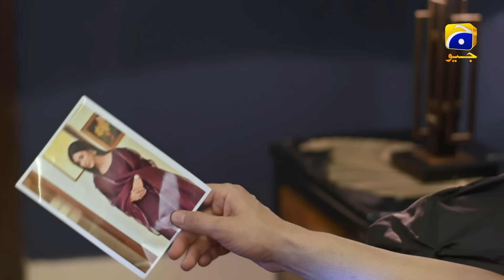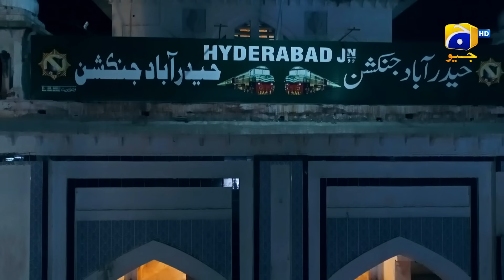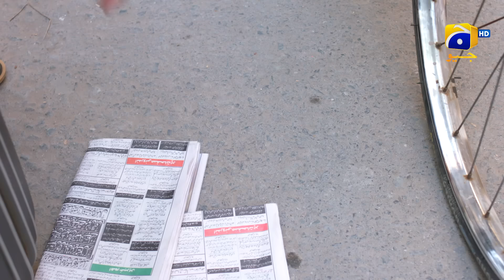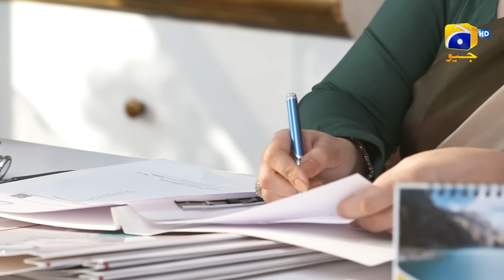Chaudhry & Sons Episode 04 | Imran Ashraf - Ayeza Khan | HAR PAL GEO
Chaudhry & Sons is a light mood family drama revolving around family reunion. Dildaar Ali is a respectable man who holds high regard for age-old family traditions and values. Since the beginning he is proud of the fact that no one in his family has ever married outside their immediate family until her own daughter, Sabahat who has let him down while he had cut all familial ties with her. On the other hand, Sabahat along with her husband died in an accident long ago leaving behind her daughter, Pari in the care of her grandmother Malka Begum.

Unaware of Pari and Malka Begum’s reality, Dildaar Ali and his family gives them a warm welcome and provides utmost care to them. One of Dildaar Ali’s grandsons Bilal is a young and handsome man who instantly falls in love with Pari without knowing about her reality.

How long will Pari and Malka Begum be able to hide their true selves? After knowing about everything, will Dildaar Ali be able to forgive and accept Pari as his own family member?

Written by: Saima Akram Chaudhry
Directed by: Syed Wajahat Hussain
Produced by: Abdullah Kadwani & Asad Qureshi
Production house: 7th Sky Entertainment

Cast :
Ayeza Khan
Imran Ashraf
Sohail Ahmed
Yasir Nawaz
Irsa Ghazal
Ashraf Khan
Asma Abbas
Noor Ul Hassan
Usman Peerzada
Beenish Chauhan
Madiha Rizvi
Saqib Sameer